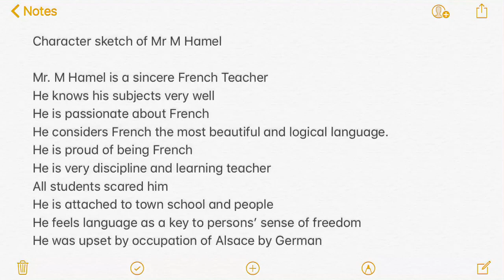Very Short Character Sketch of Mr. M Hamel for Revision CBSE 12th ENGLISH Ch-1 “THE LAST LESSON”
Very Short Character Sketch of Mr. M Hamel
It’s for revision purpose